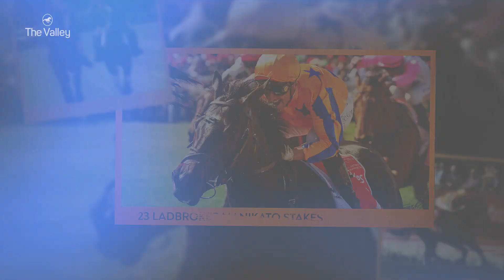The Queen Of The Valley, Imperatriz, Back To Her Favourite Track 🟠 👸